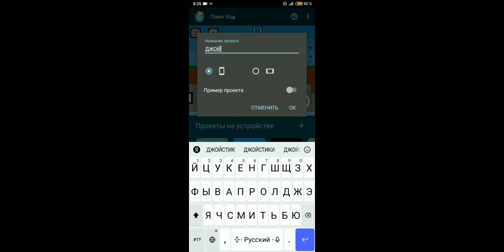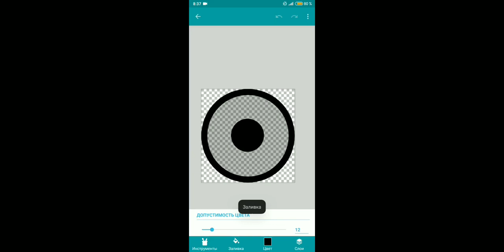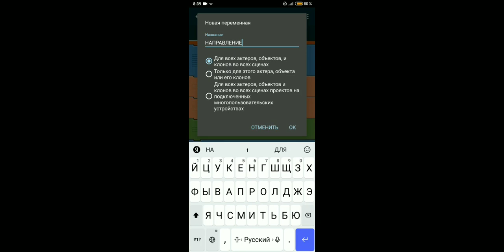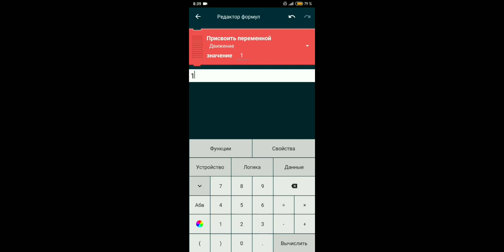КАК СДЕЛАТЬ ДЖОЙСТИК В ПОКЕТ КОД? туториал, покет код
Как сделать джойстик в покет код
как сделать игру на телефоне
pocket code
игра в покет код
как сделать игру в покет код
игра на покет код
игра за 5 часов в покет код
как сделать игру в pocket code
сделал игру в покет код
туториалы покет код
сделал игру на телефоне
игра на телефоне
игра в pocket code
Туториал по покет код
Урок по покет код
Своя игра